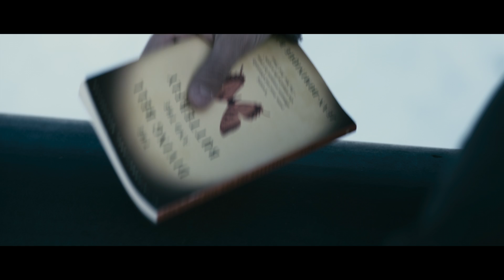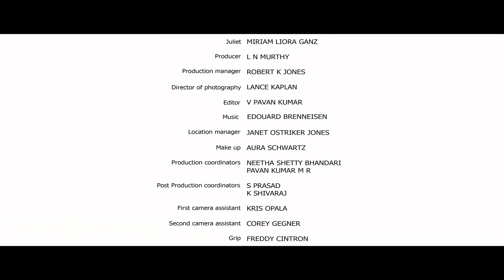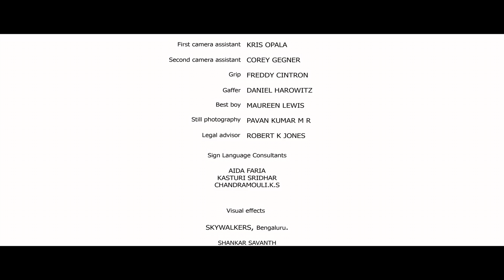WORDS - A Film By Anup Bhandari (FULL MOVIE HQ) *ing RUSSELL HARVARD, MIRIAM GANZ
WORDS (An award winning short in ASL
Written & Directed By: Anup Bhandari
Starring: Russell Harvard (Of Oscar Winning "There Will Be Blood", "Fargo" and "The Hammer" fame), Miriam Ganz